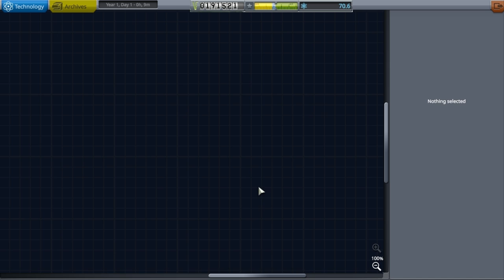KEP - Équipement de Base - Épisode 1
-- Kerbol Exploration Project --
Quand on part de zéro, il y a bien quelques basses besognes à accomplir avant d'attaquer les choses sérieuses.

La sortie des épisodes du Kerbol Exploration Project a lieu tout les lundis à 18h00 (heure de Paris).